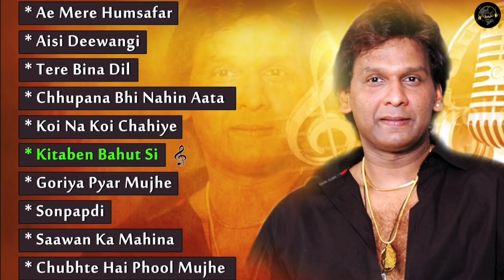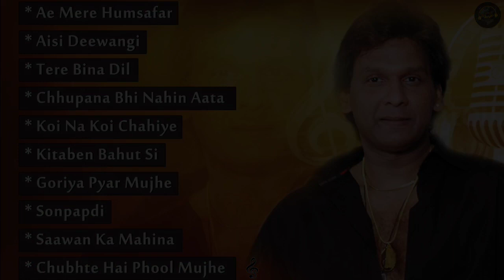Vinod Rathod :All Hits Best~Bollywood~Romantic Songs Audio Jukebox~world music day LONG TIME SONGS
(WELLCOME)
                                                (TO)
                                          (JUKEBOX)
                                     (World Music Day)

(Long Time Songs)

Vinod Rathod :All Hits Best~Bollywood Most Romantic Songs Audio Jukebox~world music day
📀🎶Tracklist🎶📀
Click your favourite songs 👇
01. Ae Mere Humsafar ⏩ 00:00​​

02. Aisi Deewangi ⏩ 07:31​​

03. Tere Bina Dil ⏩ 14:25​​

04. Chhupana Bhi Nahin Aata ⏩ 22:20​​

05. Koi Na Koi Chahiye ⏩ 29:19​​

06. Kitaben Bahut Si ⏩ 35:42​​

07. Goriya Pyar Mujhe ⏩ 42:13​​

08. Sonpapdi ⏩ 49:04​​

09. Saawan Ka Mahina ⏩ 53:56​​

10. Chubhte Hai Phool Mujhe ⏩ 1:00:56​​